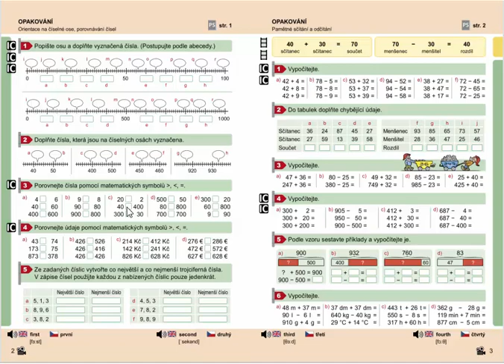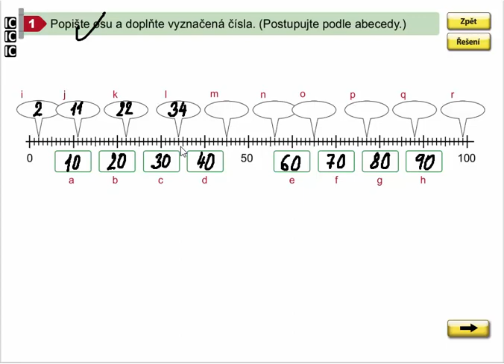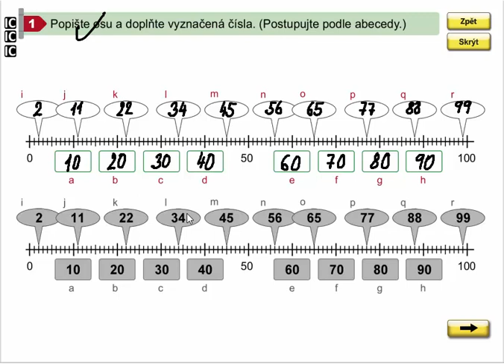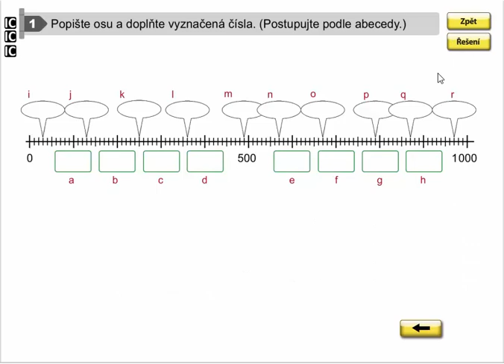Orientace na číselné ose, Matýskova matematika pro 4.ročník, 1. díl, str. 2, cv. 1